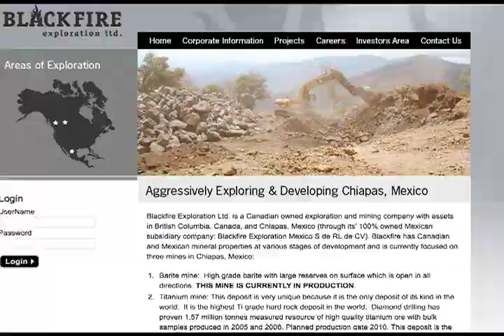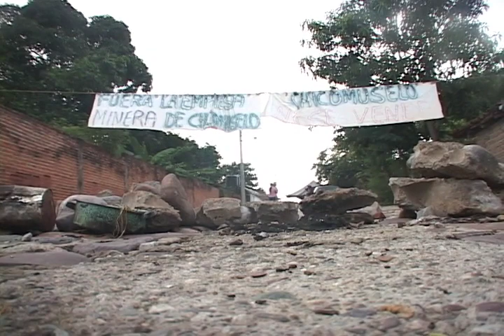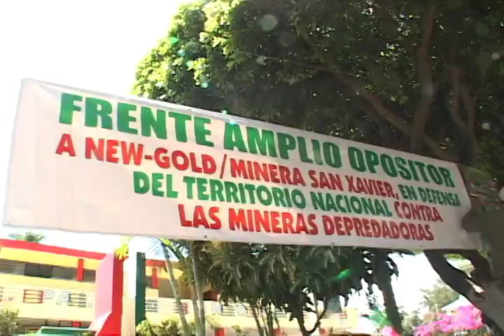Saqueo en tierra de jaguares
septiembre de 2009; Chicomuselo (en náhuatl 7 jaguares), un pueblo chiapaneco cercano a la frontera con Guatemala, ha tenido la suerte y la desgracia de tener grandes reservas de Barita bajo la superficie de la tierra. La nueva empresa minera: BlackFire, es la acreedora de este regalo de la madre tierra.
¿Hasta donde será capaz de llegar por disfrutarlo?
Un pulso entre los poderes económicos y políticos y la determinación de un pueblo.